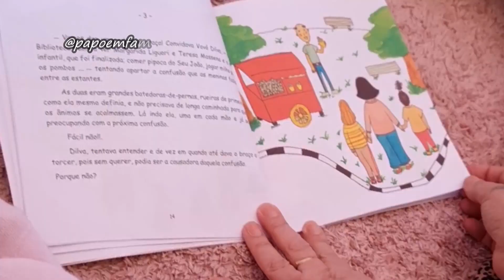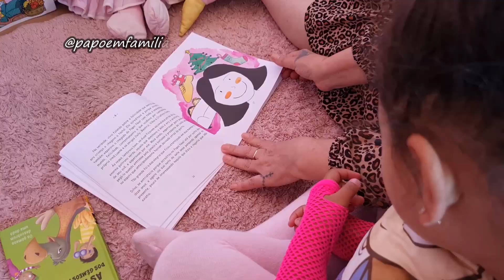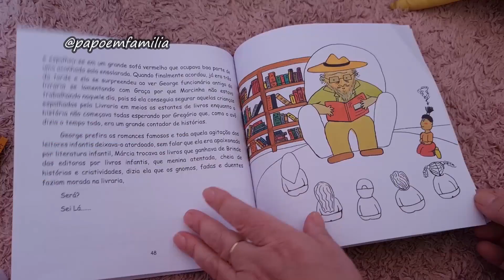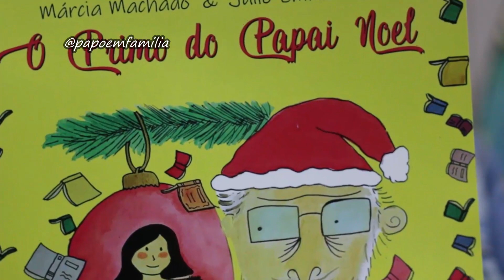UMA HISTÓRIA DE VÓ PARA SEUS NETOS - LIVRO PRIMO DO PAPAI NOEL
A avó Marcia Machado, autora friburguense lança o seu primeiro livro: "O Primo do Papai Noel", uma história para ser contada para os seus netos.
Com muitas referência a Cidade de Nova Friburgo e suas personalidades e para entrar no imaginário das crianças.

Uma incentivadora da leitura que contando histórias para seus filhos, netos e tantas crianças agora lança a sua primeira, que já está a disposição nas livrarias virtuais Amazon e Americanas.

Por aqui no Papo tem vídeos inéditos toda quarta-feira, às 20h.

*Sobre o Canal:
Sou Isabella Stutz, jornalista, mãe do Pedro e do Enzo e há dois anos com um virada em minha vida comecei o canal e as redes sociais, por aqui é um espaço de compartilhar conteúdo para as nossas famílias, dicas e experiências.